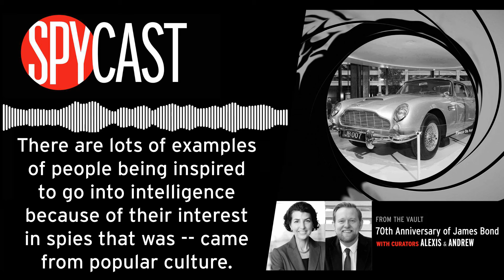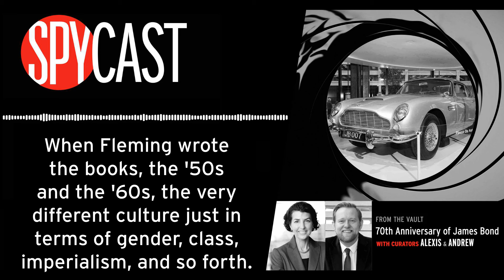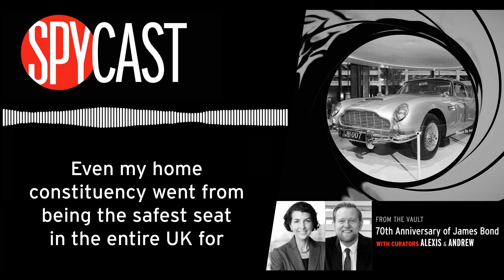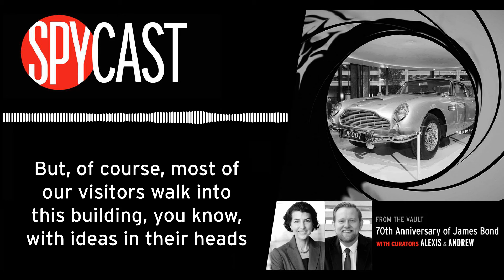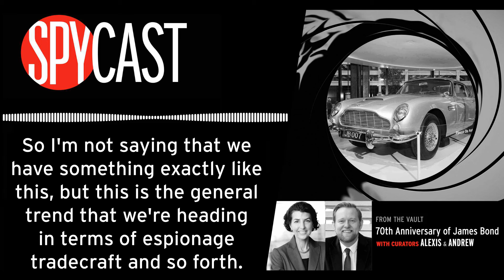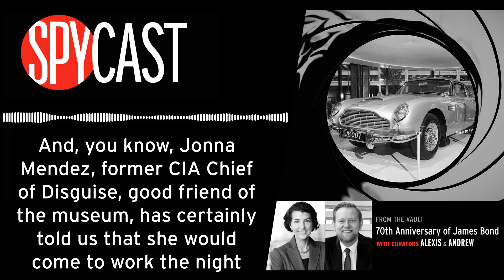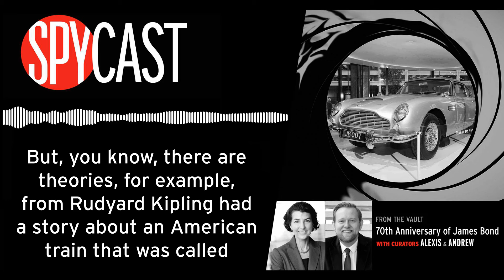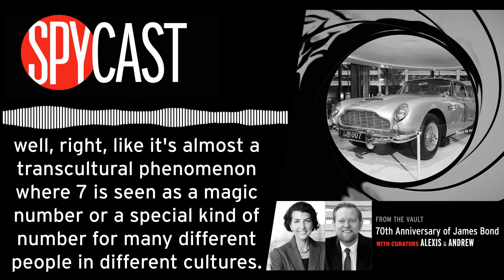From the Vault: 70th Anniversary of James Bond - with Alexis Albion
This week on SpyCast, curators Andrew and Alexis Albiob join forces to put the past 70 years of Bond into historical perspective. To help frame their conversation, our collections team brought out a fantastic selection of Bond artifacts for Andrew and Alexis to interact with during the recording of this episode.

Quotes of the Week
“I think in general the spy genre always has to have one foot, often two, in the real world. It's part of what makes that genre appealing and not science fiction. It takes place in the real world. And whether that is, you know, some of the technology or real-world threats, it has to be relatable and recognizable in that sense.” – Alexis Albion.

Episode Notes
On April 13th, 1953, Ian Fleming published the first James Bond novel, Casino Royale. He would go on to publish a new book in the Bond series annually, culminating in 12 novels and 2 short-story collections. Now, 70 years later, the franchise has grown to include 25 movies featuring 6 different actors portraying James Bond.

Put simply, the James Bond franchise has left an indelible mark on our world. While perhaps not the most accurate representation of spies and intelligence, Bond has shaped the way people think about espionage. This week on SpyCast, curators Andrew and Alexis join forces to put the past 70 years of Bond into historical perspective. To help frame their conversation, our collections team brought out a fantastic selection of Bond artifacts for Andrew and Alexis to interact with during the recording of this episode.

And…

A Bond artifact in the collection that Andrew and Alexis did not talk about in this episode is Jaws’ Teeth. Jaws, played by Richard Kiel in The Spy Who Loved Me and Moonraker, is one of the most memorable Bond villains – Even though he only has one spoken line in the entire franchise. Can you quote the line?

HOST - Dr. Andrew Hammond, Ph.D. is Historian & Curator at the International Spy Museum, home of the world's preeminent collection of intelligence-related artifacts. Previous chapters have included seven years in the RAF, Public Humanities at the 9/11 Museum in NYC, Fellowships here, there, and everywhere, and academia. He is author of the forthcoming book: "Struggles for Freedom": Afghanistan & US Foreign Policy Since 1979. He loves bialys.
The International Spy Museum (SPY) is an independent nonprofit museum which documents the tradecraft, history, and contemporary role of espionage. It holds the largest collection of international espionage artifacts on public display.